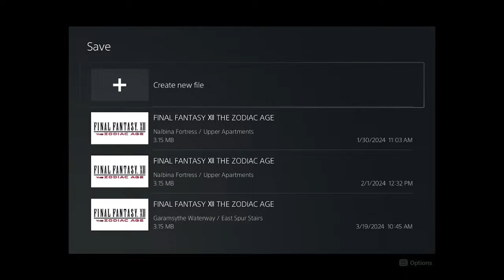Final Fantasy XII The Zodiac Age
FYI, check out these creators, which are also part of a great community The Free Time Creators Collective (FTCC)